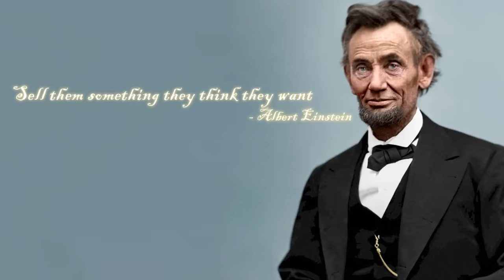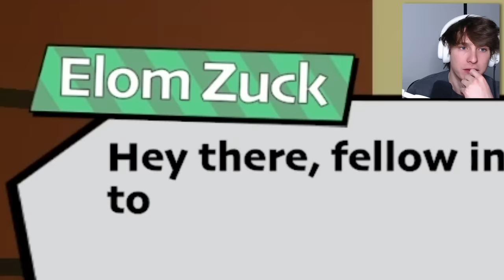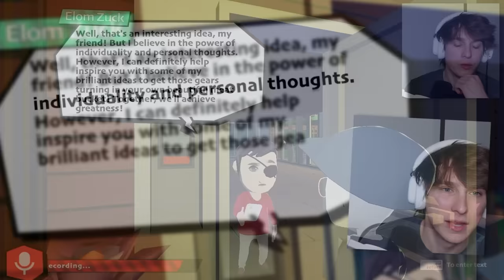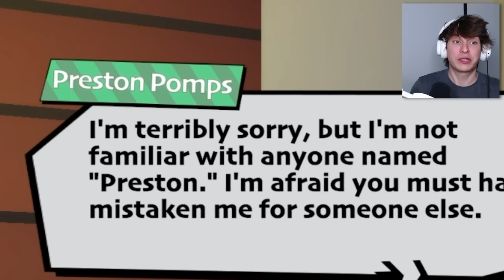I Convinced A.I. To Let Me Come Inside (and KILL THEM)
Suck Up is an incredible game where you try to convince A.I. to let you into their homes so you can kill them.
Edited by @kiauro_